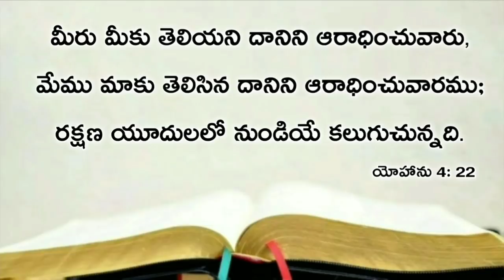Today's promise 10.12.2020